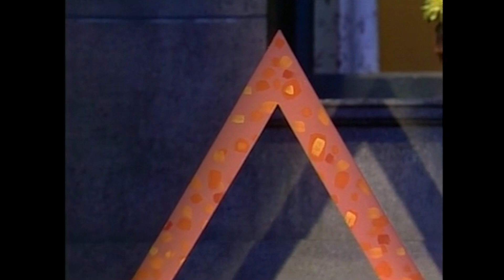Sesame Street - A ridiculous day with Monty